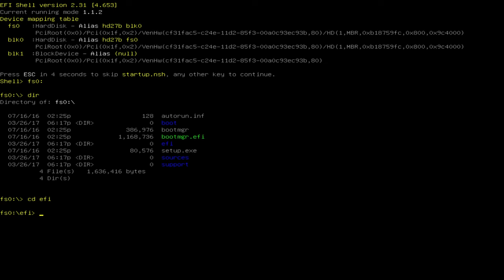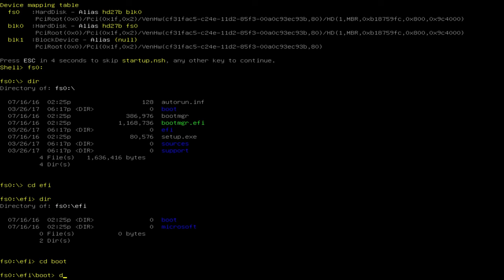{58} EFI shell windows 10 installation UEFI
EFI shell windows 10 installation UEFI